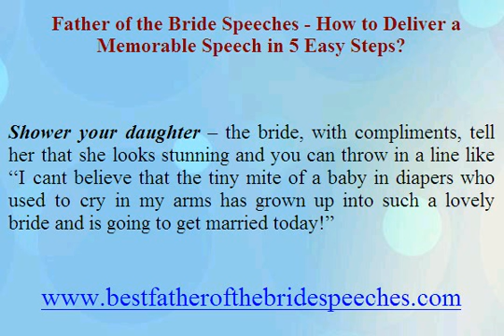Tips on writing Father of the Bride Speeches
For more information about Father of the Bride Speeches, Please have a look at this